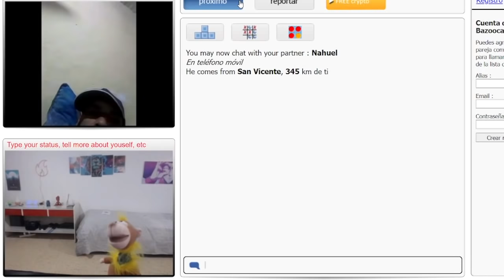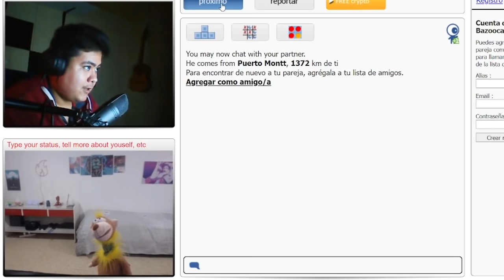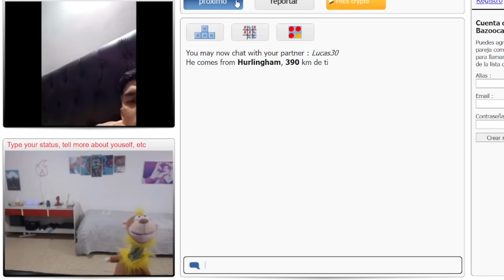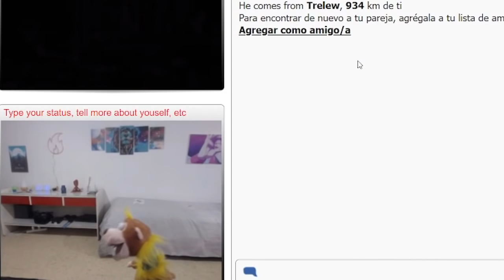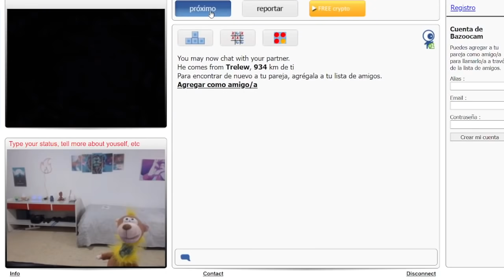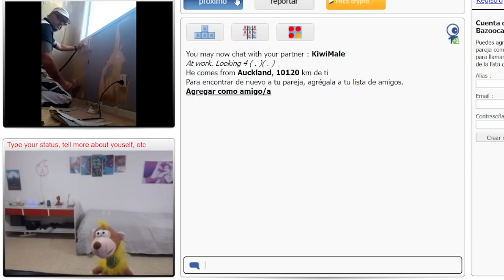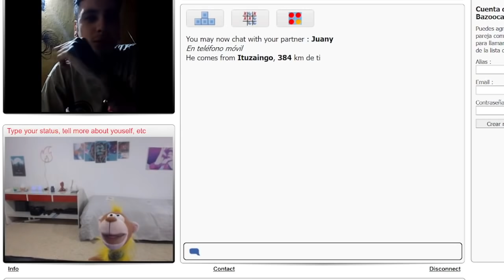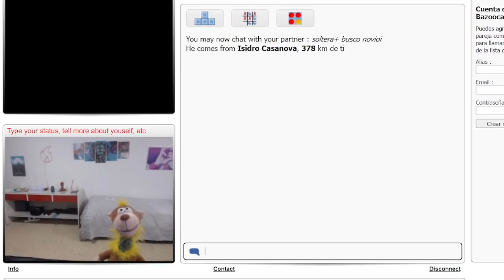Uso un títere en un videochat +🔞 lleno de gente rara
Click acá para obtener 1 coche gratis